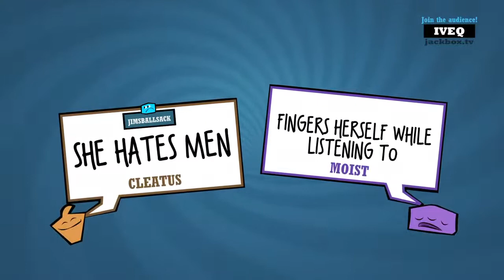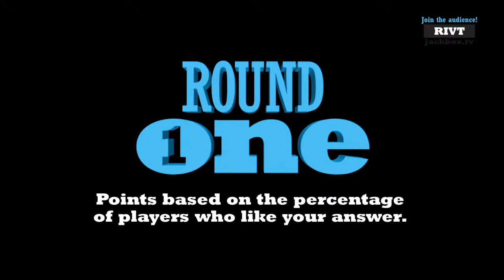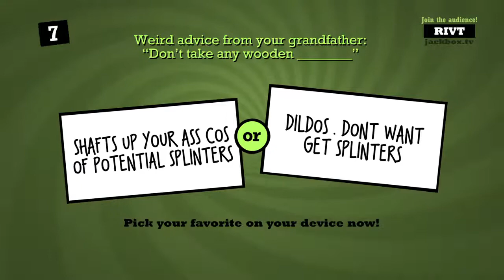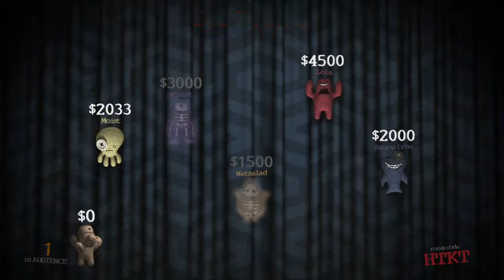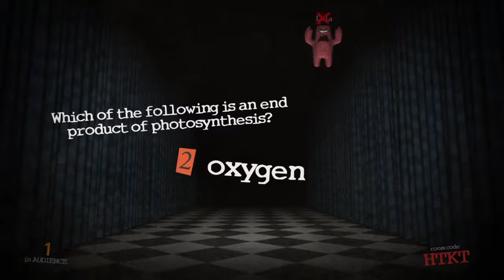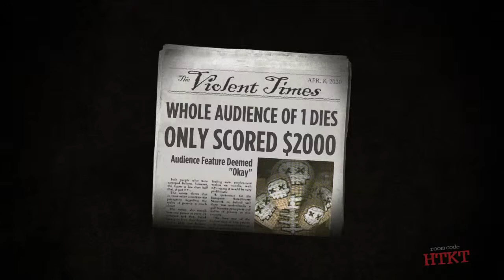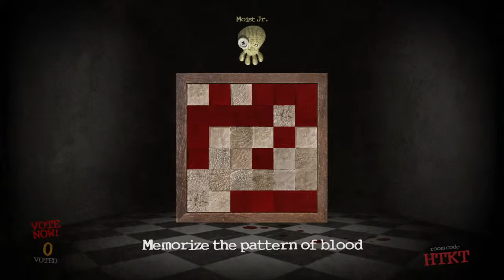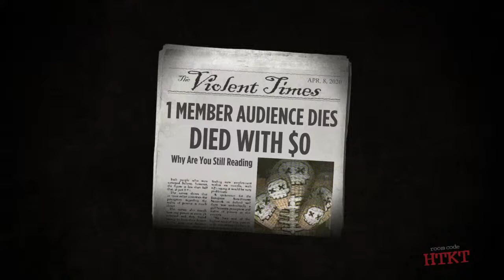Stay inside stream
A gaming channel for randompanda gaming